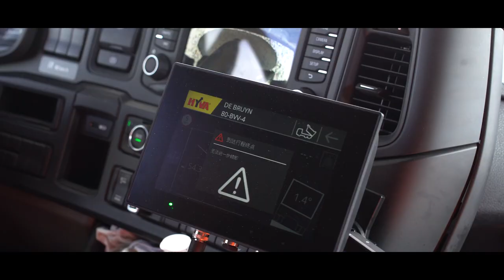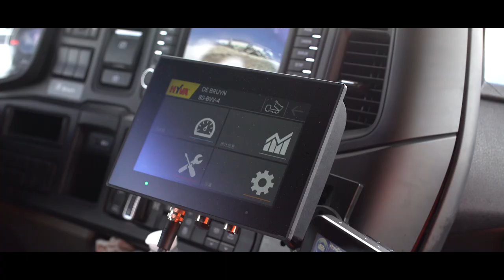HYVA - DTS GUIDE - PRODUCTVIDEO - DFM VERSIE